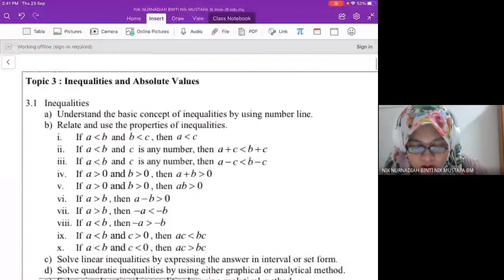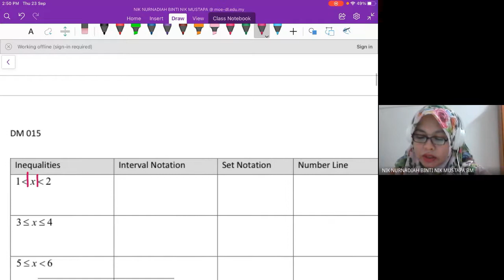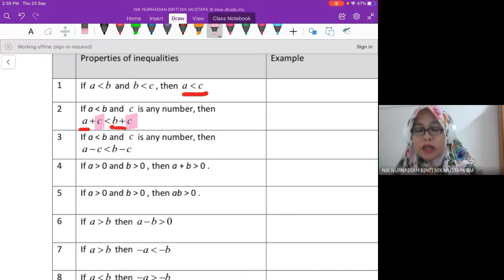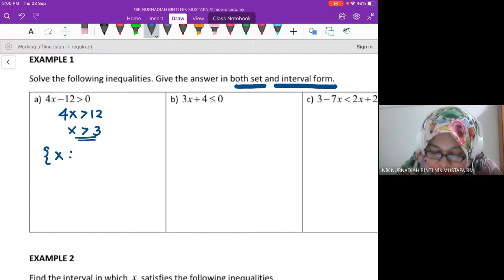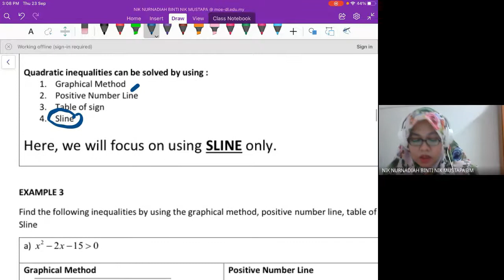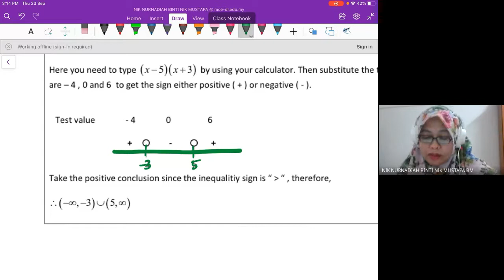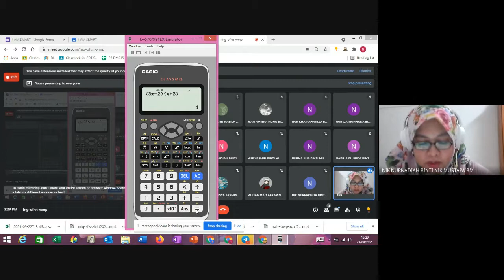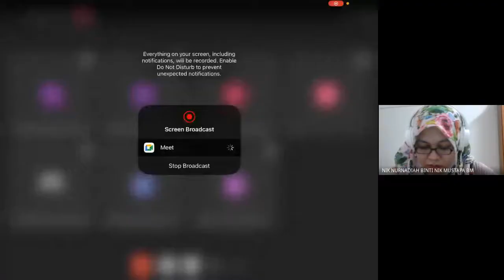DM015 ; CHAPTER 3(INEQUALITIES) ; PART 1